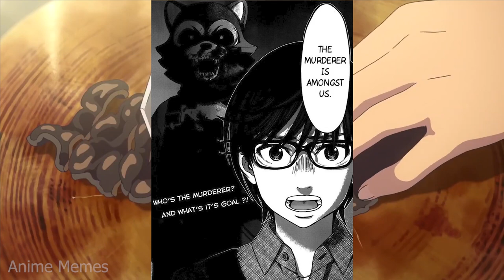Anime No Context 22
animememe
animememes
anime meme
anime memes

Sauce:
r/animemes

I DO NOT OWN MEMES IN THIS VIDEO